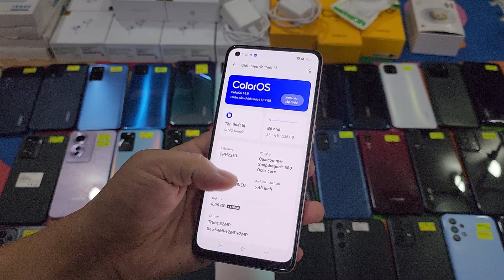27 tháng 5, 2024|| Thanh lý Điện Thoại Cũ giá rẻ, Sam sung A73, Oppo Reno 11F, Phụ kiện Sạc nhanh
GIỜ LÀM VIỆC : Từ 8h Sáng Đến 20h Tối ( Vui
lòng nhắn tin nếu shop Không nghe máy .Cảm ơn )

Ngân Hàng : Techcombank
Chi Nhánh : Biên Hoà - Đồng Nai
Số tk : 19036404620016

Sacombank :
Chủ tk : Nguyễn Thanh Trúc Hà